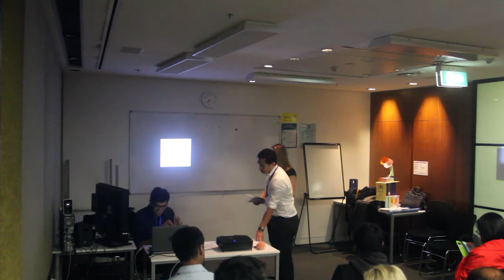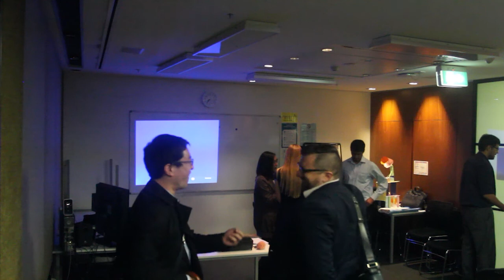PDF Classic Video - Winning in the Asian Century with Natalie Cope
Natalie was the CEO of the Australia China Business Council (NSW).  Prior to that she was the Partnerships and Development Manager at Asialink Business, Australia's leading centre for building Asia capability, public understanding of Asia, and appreciation of Australia's role in the Asian region.

She was recently named Australia’s Top Emerging Leader and MBA Scholar, receiving the 2015 Emerging Leaders MBA Scholarship by the University of Sydney Business School and The Australian Financial Review’s BOSS Magazine. Natalie is also an Ambassador of the Westpac Bi-Centennial Foundation, Asian Exchange Program and is a founding member and current Chair of the Australia-China Youth Dialogue. Natalie holds a BA/LLB(Hons) and is a current MBA student at the University of Sydney Business School.

Previous experience includes practising as a litigation lawyer with DLA Piper, prior to which she worked in Beijing as a trainee lawyer with one of China’s premier law firms.

The Professional Development Forum (PDF) was established to help diverse young professionals find fulfilment in the modern workplace.

We believe that everyone, not the elite few, should have access to the knowledge, mindset and network to develop themselves.
We believe that by becoming the best version of ourselves, we lead a happier, more fulfilling life and inspire those around us to do the same.
We do this by running events that aims to inform, connect and inspire, and share what we learnt with our community.